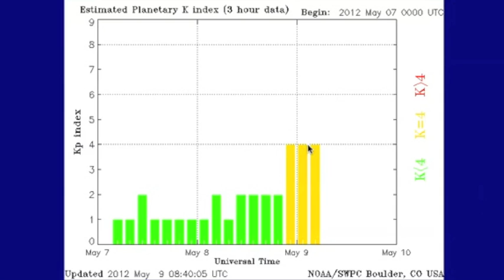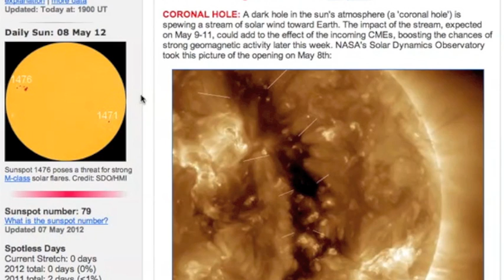2MIN News May9: 2012 Warmest Year SO FAR, Magnetic Storm Watch